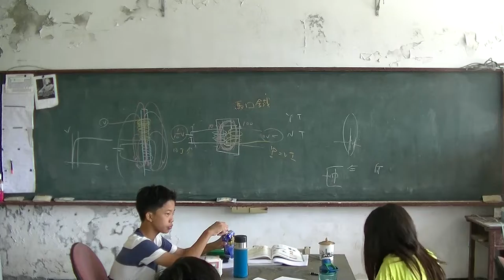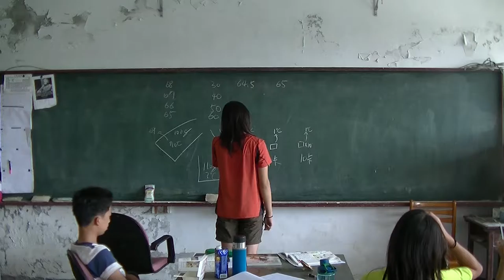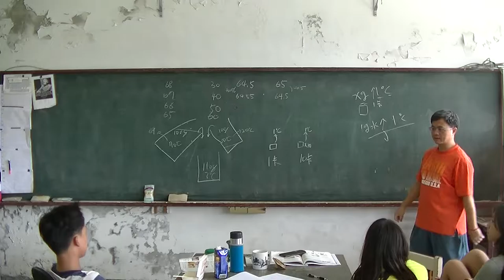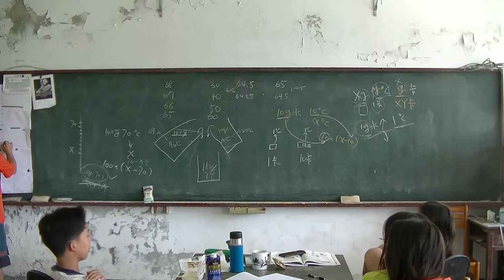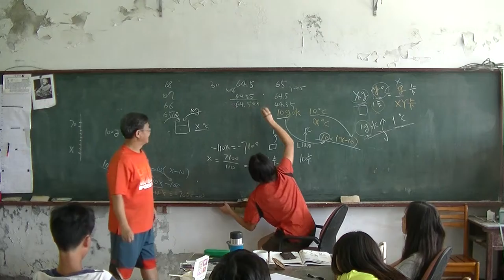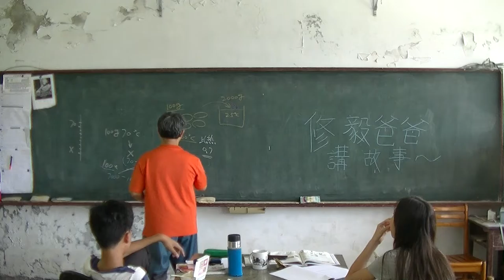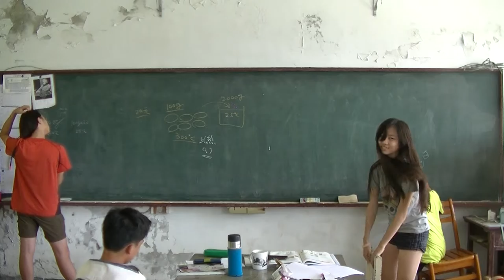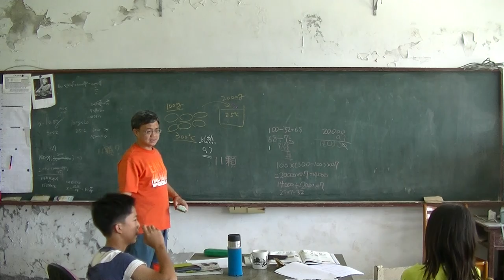國中物理 熱與溫度04 20160601